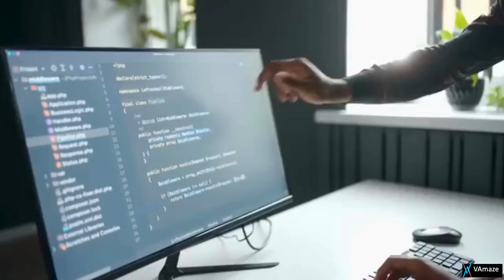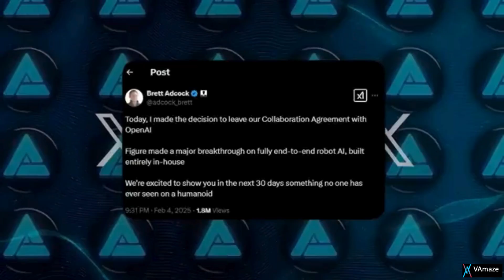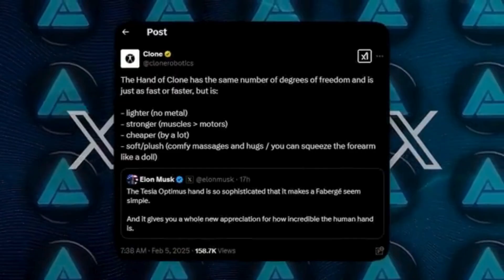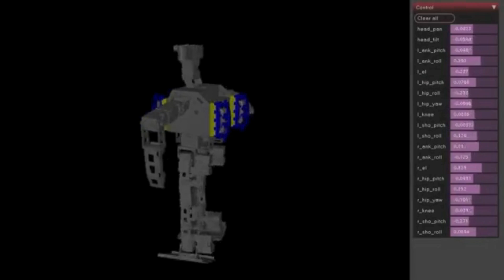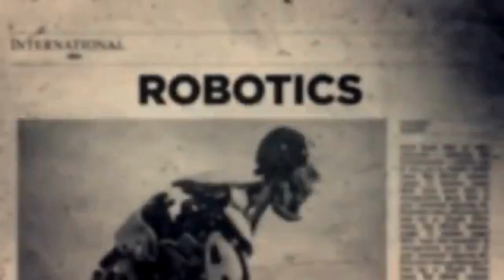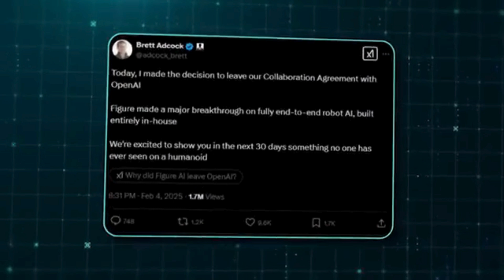🚀 "AI-Powered Humanoid Robots Take the Stage – The Future of Robotics!" 🤖🔥